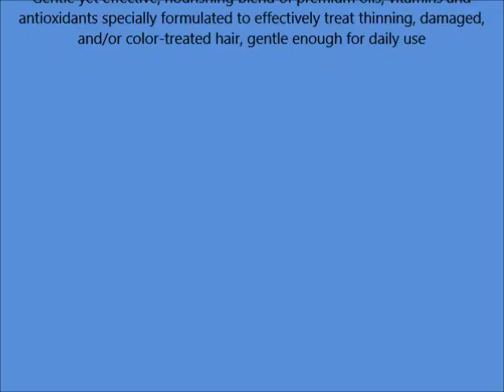PURA D'OR Hair Loss Prevention Therapy Conditioner, 16 Fluid Ounce